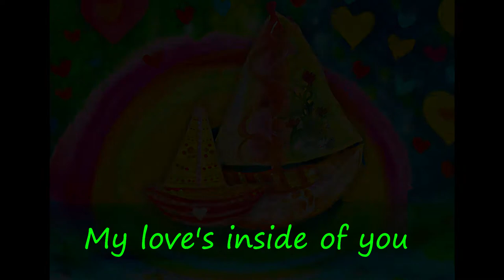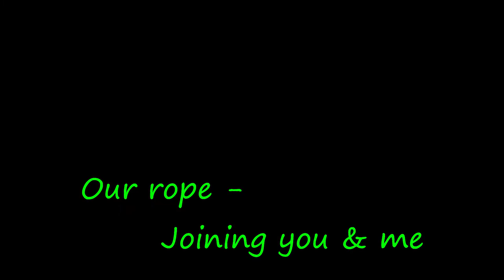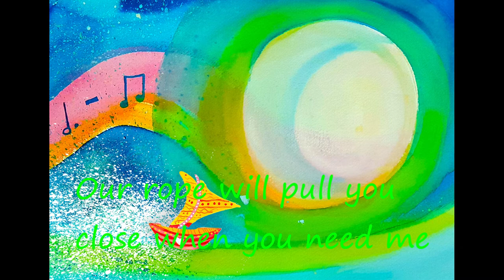Song of Love (from Loving Lappy Little Boat, a picture book)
Lyrics & Melody - Rachael Lovett / Music & Production - Jason Lovett
Illustrations - Kate Finnila
- From Loving Lappy Little Boat, a picture book.
Written by Rachael Lovett & Robyn Sheptooha & Illustrated by Kate Finnila